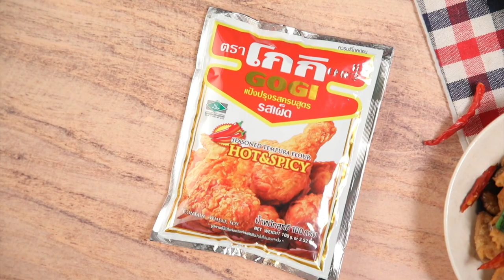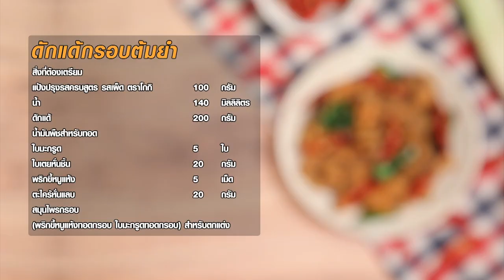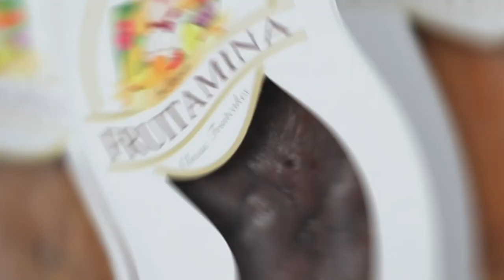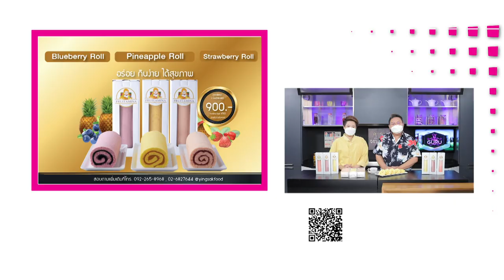รายการ Cooking Guru ทูน่าโครเก็ต อร่อยมาก EP.271 l (FULL)